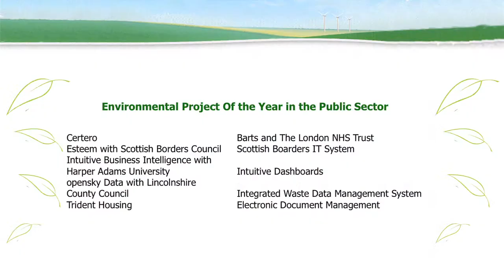3 - INTUITIVE BUSINESS INTEL & HARPER ADAMS UNI Winners of Environmental Project of the Year 2013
The fourth Green IT Awards ceremony took place on May 9th at the Grand Connaught Rooms in London.

Showcasing and rewarding the technology, tools and solutions as well as the companies and organisations that have made a significant contribution to improving the IT industry's environmental performance over the past 12 months, the Green IT Awards have also become the event where the industry gets together to network, exchange thoughts and ideas, and dare we say it, have a little bit of fun as well!

Over 140 supporting guests gathered to see the outcome of the readers on line voting and judging panel's deliberations.

The evening started with a drinks reception which allowed everyone to catch up with old friends and start to make new ones. Following a short speech from Richard French from BCS The Chartered Institute for IT and a superb 3 course dinner, we were entertained by Stephen Grant, star of many, TV and radio shows. Following Stephen we were delighted to welcome Sarah Fraser from Rainforest Concern who gave us the background on the winner's awards for 2013, which were the sponsorship of 1 acre of rainforest in The Choco Andean Rainforest Project in northwest Equador, so helping to preserve the bio-diversity found in the region. The 2013 awards ceremony then commenced and the results of the voting and judges deliberations are set out below. Our congratulations to you all.